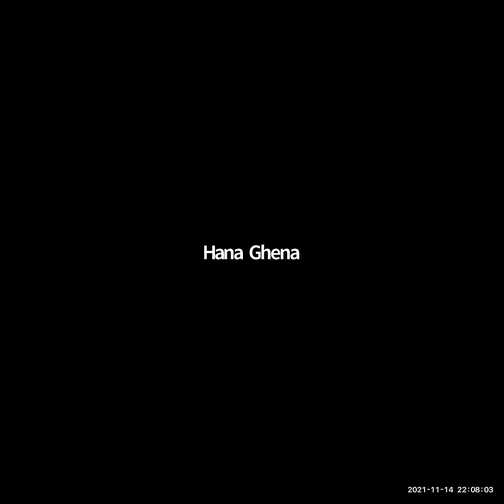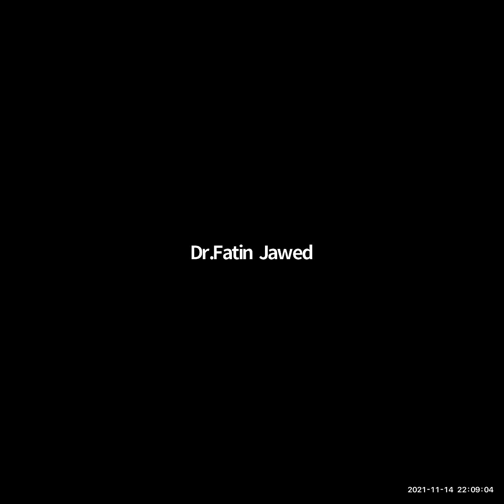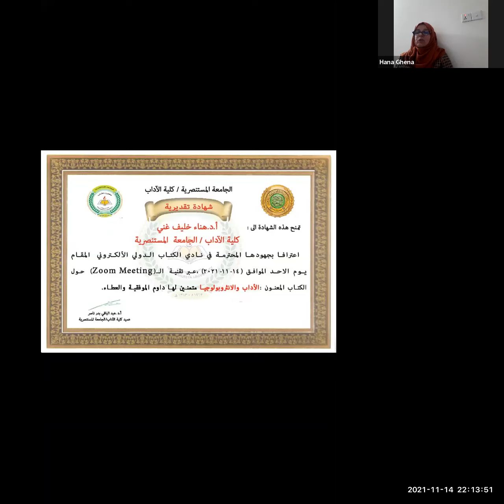الأدب والانثروبولوجيا - أ.د هناء خليف غني